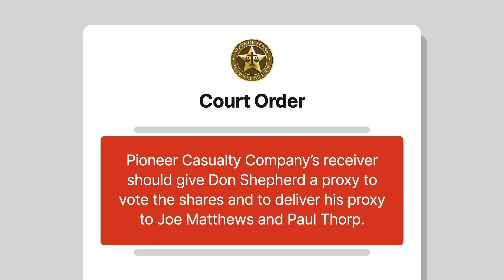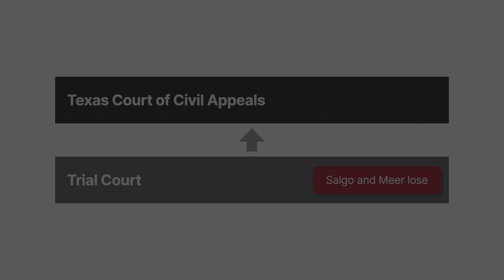Salgo v. Matthews Case Brief Summary | Law Case Explained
Salgo v. Matthews | 497 S.W.2d 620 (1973)

In a battle for control of a corporation, a vote to elect the corporation’s board is likely to be spirited. With the stakes being high, interested parties may contest the validity of unfavorable votes. In Salgo versus Matthews, we explore an election inspector’s role in such voting disputes.

In nineteen seventy two, certain shareholders of General Dynamics Corporation grew dissatisfied with the corporation’s management, resulting in a proxy contest, or battle for control. There was a special stockholder’s meeting for a vote between two sets of board candidates, one headed by Francis Salgo, the current president, and the other by Joe Matthews. Salgo, as the meeting’s chairman, appointed attorney Julian Meer as election inspector to oversee the vote.

During the meeting, Matthews and his colleague Paul Thorp submitted proxy documents to Meer, purportedly authorizing them to vote shares belonging to Pioneer Casualty Company in favor of Matthews’s faction, which would’ve secured that faction’s victory. Pioneer was listed as the shares’ owner in the corporate records. And although Pioneer was in receivership, a court order instructed the company’s receiver to give Don Shepherd a proxy to vote the shares and to deliver his proxy to Matthews and Thorp. But to complicate matters, beneficial ownership of the shares had previously transferred to Shepherd, who himself was in bankruptcy. Consequently, Salgo’s faction argued that only Shepherd’s bankruptcy trustee could vote the shares. Meer refused to accept the proxies. He also rejected two other sympathetic proxies.

With the meeting still in session, Matthews and Thorp immediately filed suit against Salgo and Meer, seeking an injunction requiring Meer to accept the disputed proxies and declare Matthews’s faction victorious.

The trial court issued the requested injunction, and Salgo and Meer appealed to the Texas Court of Civil Appeals.

Want more details on this case? Get the rule of law, issues, holding and reasonings, and more case facts

Have Questions about this Case? Submit your questions and get answers from a real attorney